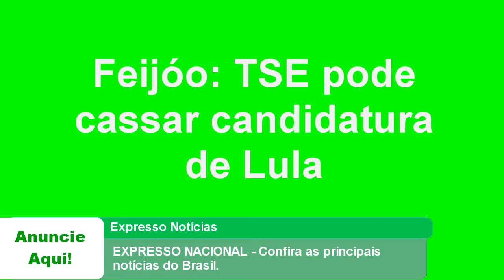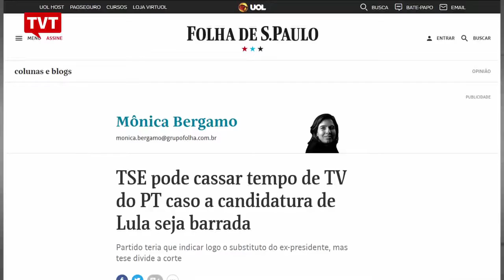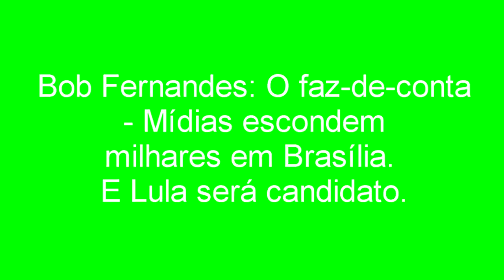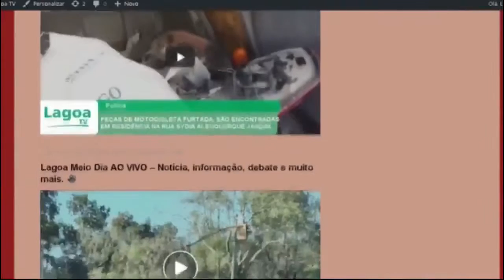EXPRESSO NACIONAL - Confira as principais notícias do Brasil